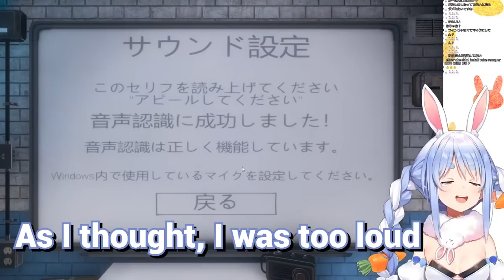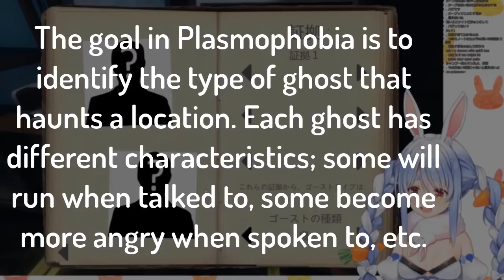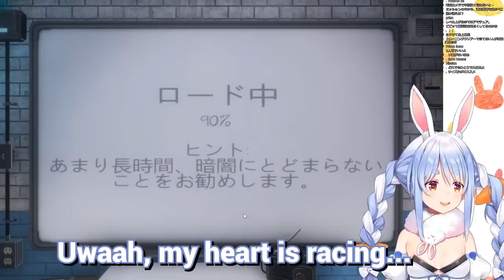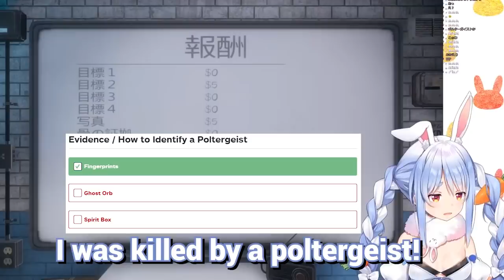Detective Pekora goes ghost hunting in Phasmophobia, goes as you'd expect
Please read if you don't know anything about Phasmophobia:
This game is a horror / detective mix, where players have to find three pieces of evidence and identify ghosts before leaving. There are different things that can be used as evidence to determine ghost types, such as a book left on the ground that some ghosts will write in (which is why Peko put that book on the floor); other ghosts will chill the room temperature, etc. If a person succeeds in identifying the ghost type, they succeed. If they die or get it wrong, they fail.
It seems like this was Pekora's first time playing, but she probably will (hopefully) play again (and with other people too.)

When I do translation from now on, I want to keep up my flashcard making! This ensures I continue strengthening my JP from watching VTubers, while giving others the chance to do so as well. Here is this video's flashcards (only 10, sorry)